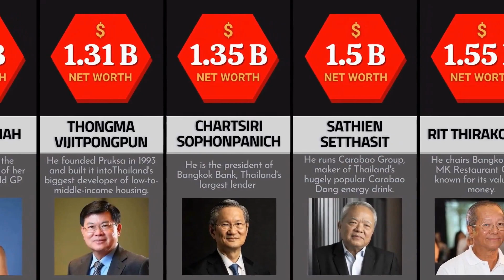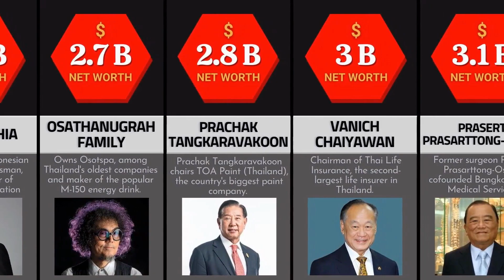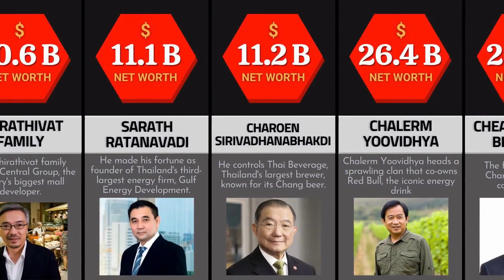🇹🇭 Thailand's Richest People:Comparison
Uncovering Who is Richer: Thailand's Billionaires Compared!🇹🇭
Welcome to "Uncovering Who is Richer: Thailand's Billionaires Compared!" In this fascinating deep dive, we take you behind the glamour and the glitz to compare the wealth, influence, and impact of Thailand's richest individuals.

We've conducted thorough research and analysis, and we're bringing you exclusive insights into the lives of these economic titans. We’ll examine not just their net worth but also the different industries they dominate, the philanthropic efforts they engage in, and their unique paths to success. This isn't just a comparison of the wealth they've amassed but a comprehensive look into their contributions to Thailand's economy and society.

From the luxury real estate magnates of Bangkok to the influential tech entrepreneurs of Chiang Mai, get ready to meet the individuals who are not just shaping Thailand's economic landscape but are also defining the standard of wealth and success in the country.

Whether you're curious about the world of the super-rich, looking for inspiration for your own entrepreneurial journey, or simply intrigued by the intricate interplay of wealth and power in Thailand, this video is sure to captivate.